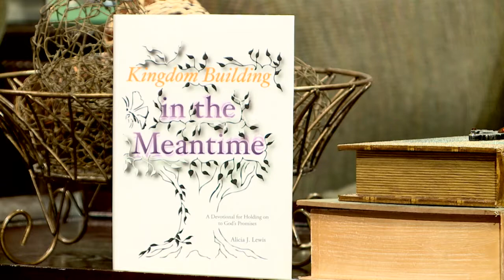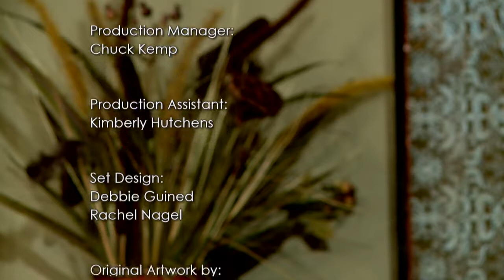Babbie's House with guest Alicia J. Lewis #958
Author Alicia J. Lewis inspires those waiting on God's promises with her new book titled Kingdom Building in the Meantime: A Devotional for Holding Out on God's Promises.